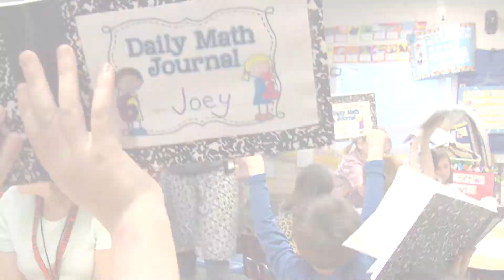Math Journals at Tecumseh Herrick Elementary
LISD-TV presents "Catching the Classroom." We are at Tecumseh's Herrick Elementary where kindergarten students get their daily dose of arithmetic... by using their math journals.

LISD-TV: We cover Lenawee like no one else!"
Taped: March 30th, 2015